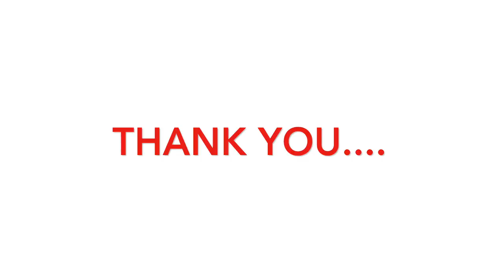GB17: Calypso Show - TEXAS TECH GOIN' BAND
The Calypso Show was written by Carol Chambers and Ralph Ford, drill by Phil Flynn, drum book by James McDonald and designed by Jodie Rhodes. Music includes Jump in the Line featuring the TTU Twirlers, Banana Boat Song featuring TTU Guard and the TTU Steel Drum Band "Apocalypso Now!", Hips Don't Lie featuring TTU Pom and Tico Tico.